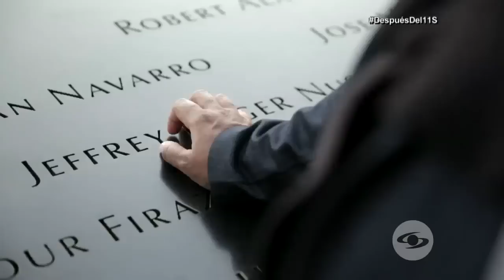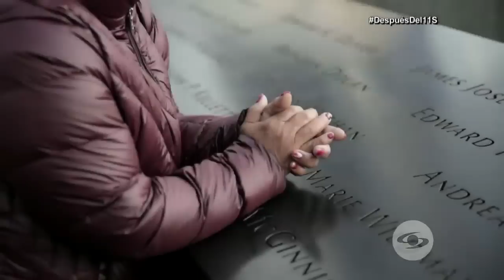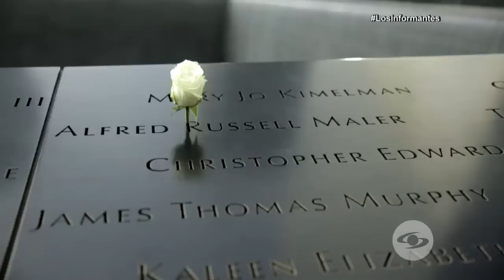Dos colombianas y sus males tras remover y aspirar escombros de Torres Gemelas - Los Informantes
Rubiela Arias y Nora Triviño usaron tapabocas de papel 15 días después de empezar su labor. Asma, dermatitis, hipertensión son algunas enfermedades que padecen.